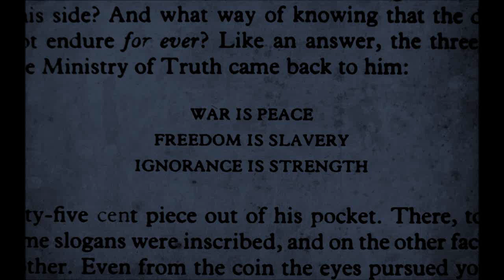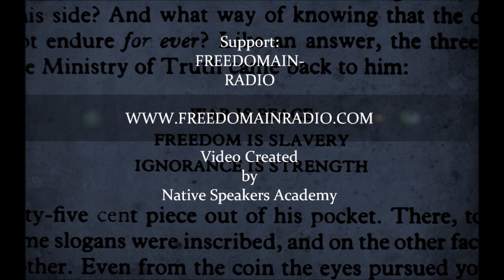STEFAN MOLYNEUX on THE CHATTERING 1984 OUTPUT BOX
Social Philosophy:

Freedomain Radio is 100% funded by viewers like you.

Bitcoin Address: 1Fd8RuZqJNG4v56rPD1v6rgYptwnHeJRWs
Litecoin Address: Lbxr3M8oezWaguEBc35MoyvQT88C85Sqpi

Get more from Stefan Molyneux and Freedomain Radio including books, podcasts and other info

Data created by
Native Speakers Academy